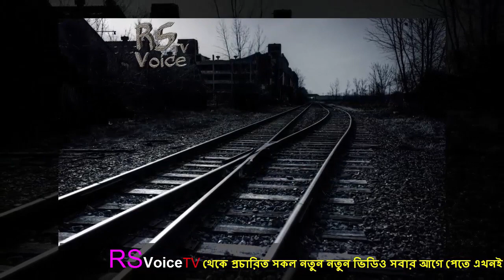চাক্ষুষ প্রমান দেখুন মানুষ কি কখনো জ্বীন দেখতে পারে ?কোরআন ও হাদিস কি বলে তার ব্যাখ্যা দেখুন-Bd News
কে এই জিত,অভিনেতা হওয়ার আগে কি করত সে ?,কি ছিল তার বাবার পেশা | Actor jeet full Life Story,Biography

৮৫ বছরের বুরো দাদা প্রেম করে বিয়ে করলেন ১৬ বছরের কচি মেয়েকে দেখুন-Bangla News Video by RS Voice TV